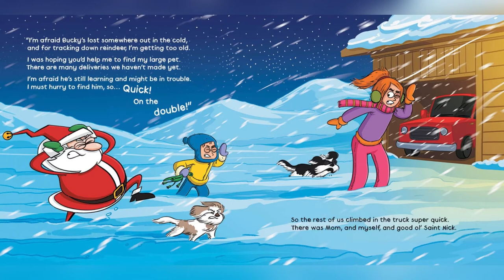KIDS BEDTIME STORY READ ALOUD: Santa's Lost Reindeer: A Christmas Book That Will Keep You Laughing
Santa's Lost Reindeer: A Christmas Book That Will Keep You Laughing by Rachel Hilz and Remesh Ram. Published by Spirit Frog Press (September 13, 2021)

Kids or not, we are all tired at bedtime. Some calm storytime will surely help us to wind down and fall asleep fast. Please join me and my children as I read picture books in English to put them to sleep at night. Today this short story is about a frazzled Santa searching for his missing reindeer. If you have this book, feel free to grab it and read along with us. If you are a preschool, kindergarten or elementary teach, you can play me videos in your class.😊